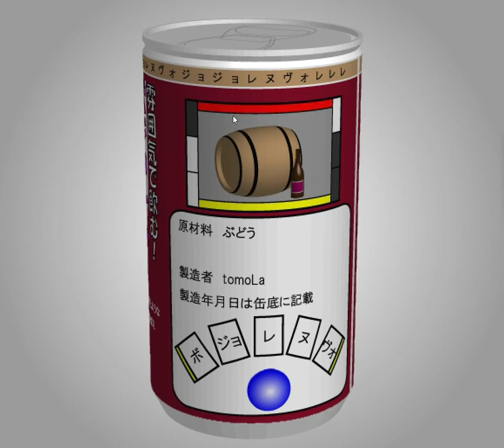[TomoLaSiDo] Motto Akeru Escape 64: beaujolais nouveau Walkthrough